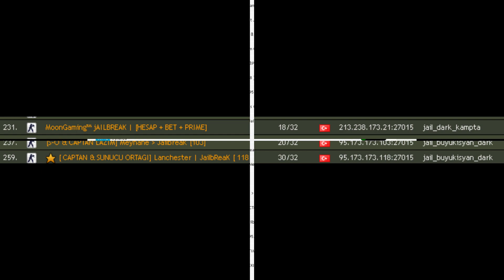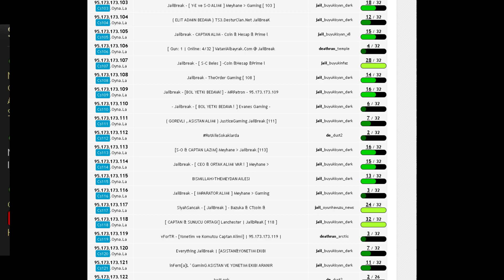Lanchester GaminG Hikayesi (Gangsta Paradise)